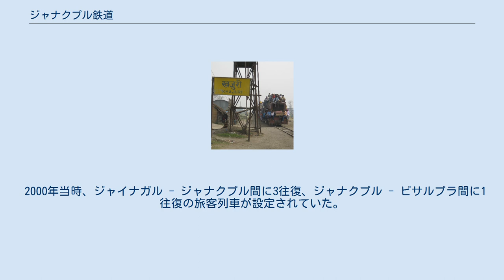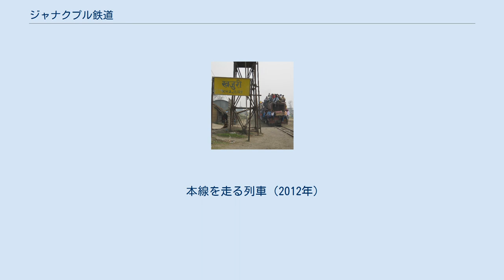ジャナクプル鉄道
カジュリ駅 ジャナクプル鉄道（ジャナクプルてつどう）またはネパール鉄道は、ネパールとインドの国境沿いの狭い空間で走るネパール唯一の鉄道。
ネパール東部の街ジャナクプルを中心にして約51kmの路線を持つ鉄道である。
 現在は、ネパール唯一の鉄道。
かつては「ネパール・ガバメント鉄道」という、インドのラクソールを起点にビールガンジを経由してカトマンズを目指し、50kmほど敷設された路線もあったが、1950年代に廃線となった。
 起点となるジャイナガルはインドに属し、そこから両国の国境をまたいでジャナクプルに出て、更にビサルプラまで路線を延ばしている。
1935年にインドを植民地（インド帝国）とし、インドとネパールの国境沿いで軌間762mm（狭軌）の軽便鉄道規格で敷設した。
 国際列車ではあるが、インド・ネパール国民は相互の国を無審査で往来する事ができるため、国境を挟む両駅での出入国管理業務などはない。
そのため、日本人など両国民以外の人は国境をまたぐカジュリ - ジャイナガル間約8kmは乗車できない。
しかし鉄道局員なども国境の意識が薄いため、明らかな外国人に対してカジュリ - ジャイナガル間を含む乗車券を販売したり、挙句の果ては「列車の中で待機していればすぐ折り返すから問題ない」と、密入国を推奨する有様だといわれている。
 なお、軌間が特殊であることや経済的事情から蒸気機関車が1994年に至るまで使用され、世界の鉄道ファンからも注目されていた事があったが、現在ではインドから譲渡されたディーゼル機関車に全て置き換えている。
また客車のほうはかなり老朽化したものが今でも使用されていて、列車は乗客で鈴なりになり、屋根にも人が乗った状態で走るのが日常化している。
保線状況も悪く、ジャイナガル - ジャナクプル間29kmに約2時間を要している。
それでもファーストクラスとセカンドクラスがある2等級制を採用している。
 2000年当時、ジャイナガル - ジャナクプル間に3往復、ジャナクプル - ビサルプラ間に1往復の旅客列車が設定されていた。
 将来的には、ジャイナガル - ジャナクプル間をインドにおいて使用されている1676mmの広軌に改軌し、ジャイナガルで接続しているインド国鉄から直通運転を行う構想もあり、インドは2004年にそのための調査団を派遣したりしている。
 本線を走る列車（2012年）